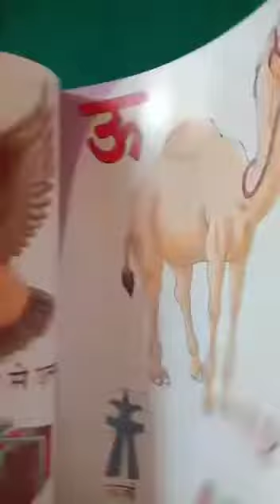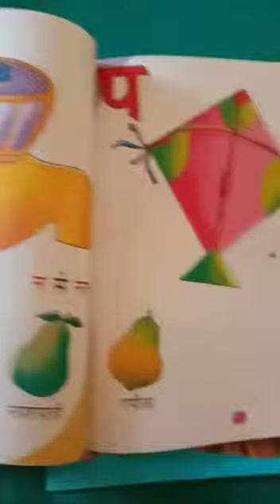Class Lkg Hindi 20.07.2021